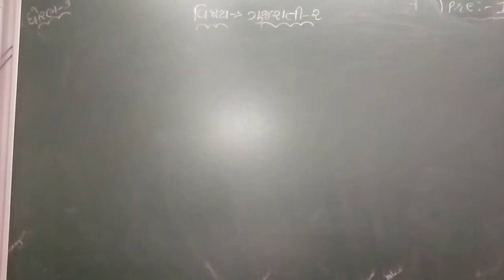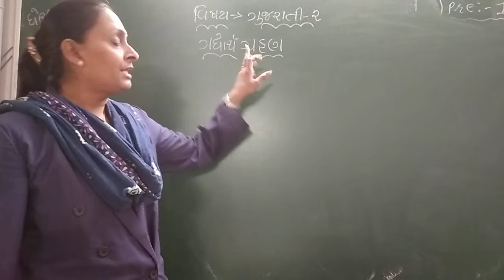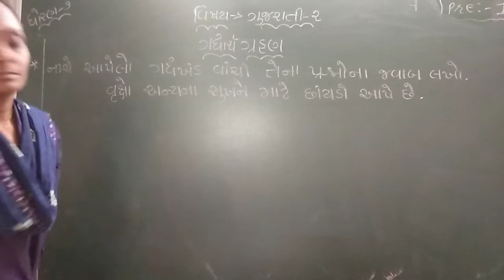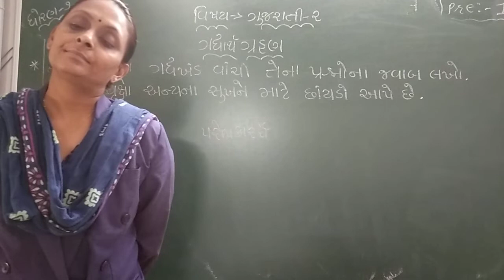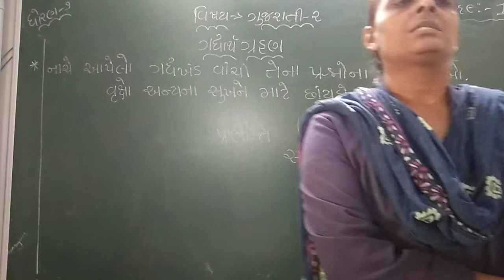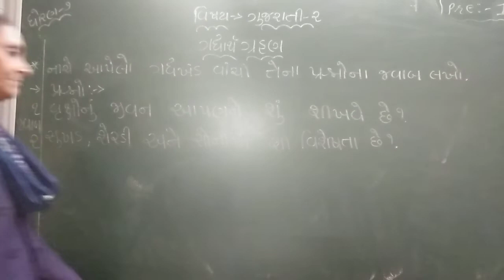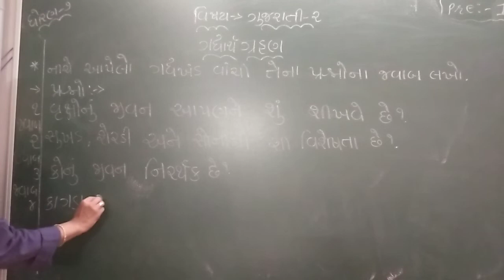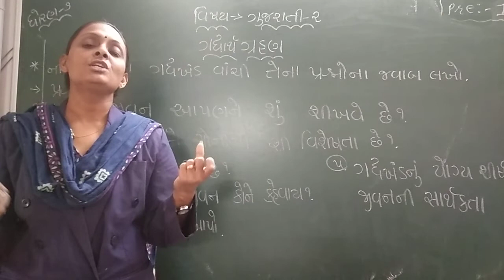GUJ MED STD 7 SUB GUJ 2 GADHIYARTH P 1